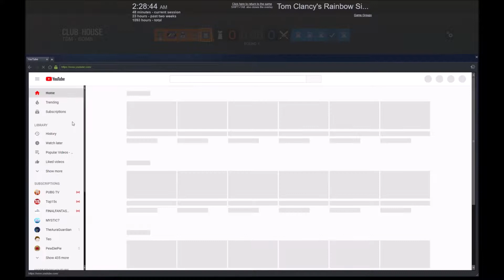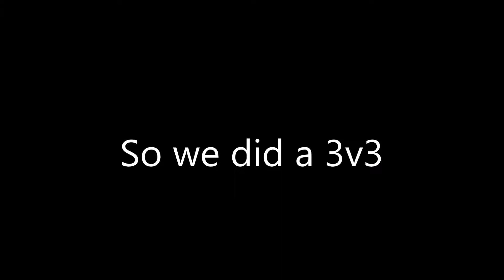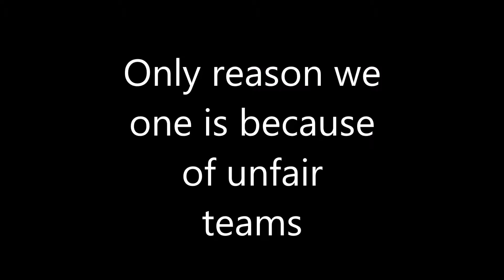Epic Gamer Club V.S. The Cockitoos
Some more good ol' siege moments with a 3v3 (ez)